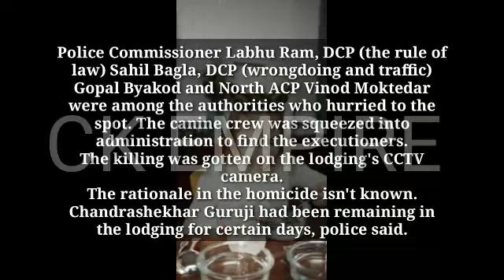chandrashekhar guruji | chandrashekhar guruji saral vaastu | chandrashekhar guruji news| tv9 kannada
chandrashekhar | tv9 kannada | saralavasthu | guruji | hubli | chandrashekar guruji | kannada news
chandrashekhar guruji
saral vaastu
saral vastu
chandrashekhar guruji vastu
chandrashekar guruji
saral vastu chandrashekhar guruji
tv9 kannada
murder in hubli today
chandrashekhar guruji saral vaastu
chandrashekar swamiji
public tv live
chandra shekhar guruji
president hotel hubli
hubli murder
murder in hubli
kannada news
hubli news kannada
hubli news
hubli news today
hubbali
president hotel hubli
hubli news
tv9 kannada live
hubli news today live kannada
chandrashekhar
tv9 kannada
saralavasthu
murder
guruji
hubli
chandrashekar guruji
chandrashekhar guruji
dr chandrashekhar guruji
kannada news channel
saral vaastu
kannada news
chandrashekar guruji murder
saral vaastu chandrashekhar guruji
kannada news channel live
sarala vaastu guruji
dighivjay news
chandrashekhar guruji vastu
dr. chandrashekhar guruji
dighivjay news live
dr. sri chandrashekhar guruji
vaastu
dr. chandrashekar guruji
saral vastu
karnataka latest news
aral vaastu chandrashekhar guruji
karnataka political developments
karnataka politics
hubli murder
latest news
hubballi
guruji murder
hubli hotel
sarala vaastu
vastu expert chandrashekhar murder
karnataka news
saral vaastu live
live news
today news
live karnataka news
sarala vastu
chandrasekhar guruji
sarala vastu guruji
kannada live tv
kannada
saral vaastu guruji
public tv live
chandrashekhar angadi
chandrashekhar guruji is no more
kannada tv channel
homeminister
aragajnanendra
public tv
chandrashekhar guruji cctv
saral vastu guruji news
kannada news live
hr ranganath
news18 kannada
sandalwood news
public tv kannada live
newsfirst live
news first kannada
hubli news
newsfirst kannada
saral vaastu kannada
power tv
entertainment
drchandrashekharguruji
dighvijaynews
saral vastu chandrashekhar
guruji live
karnataka tv
news
kannada tv live news
chandrasekhar guruji murder
karnataka live news
tv9 karnataka
live tv9 kannada
tv live
suvarna news live
live kannada news
tv9 kannada news live
live tv9
live tv
tv9 live
tv9 kannada live
uttara kannada problems
uttara kannada
uttara kannada news
mangalore news
mangalore
dakshina kannada
karavali news
karavali people
karavali
kudla
south canara headlines
south canara news
issues in karnataka
problems in karnataka
kannada headlines
covid problems
covid 19
lockdown
news latest
covid19
news kannada
udayavani news
udayavani
news india
news update
news flash
suvarna 24x7 news live
tv9 live kannada
live kannada
tv news live
chandrashekhar guruji news r chandrashekhar guruji son
chandrashekar guruji healing center
saral vastu chandrashekhar guruji in kannada
saral vastu gujarati
sarala vastu guruji death
vastu
vastu shastra
speed news kannada tv
national tv
government
politics
movies
drama
national tv kannada
only news
bangalore
bengaluru
news alert 24*7
chandrashekar guruji power tv
power tv live
power tv news
btv
saaksaha tv
saral tv
vaastu expert chandra shekhar news
vaastu expert chandrashekhar
chandrashekhar murder news
chandra shekhar murder news
hubli news live
president hotel hubli
saaksha news
chandra shekhar guruji
chandrashekhar swamiji
sports karnataka
hubli news today
murder in hubli
hubballi news
shankar guruji
english news live
english news
india today
news18kannada
sarala vaastu live
sarala vaastu chandrashekhar guruji
one plus news kannada
one plus news
oneplus news
trending
viral
exclusive
cctv footage
salaravastu
one plus kannada
bindiyakashyap
darshan aradhya
mirror kannada
mirrorkannada
one plus
live today
chandrashekhar guruji murder case
saral vastu reviews
guruji cctv
guruji video
cctv video
chandrashekhar guruji no more
chandrashekhar guruji death news
chandrashekhar guruji death
chandrashekhar guruji news
chandrashekhar guruji rip
chandrashekhar guruji maldar video
kannada medium news
kannada medium.news
shivamogga news chanel
shivamogganews
saral vastu chandrashekhar guruji news
saral vastu guruji murders
saral vastu chandrashekhar guruji marder
shivamogga news
shivamogga live
saral vastu news
shimoga live
namma tv shimogha
saral vastu kannada
sarala vastu tips in kannada
saral vastu guruji
yadiyurappa
sarala vastu in kannada
jog falls
bhadravathi
shivamogga
karnataka live channels
saral jeevan
tv9d
tv9 kannada digital
political news
amruth paul
adgp
psi scam